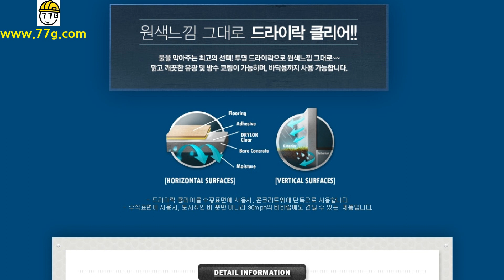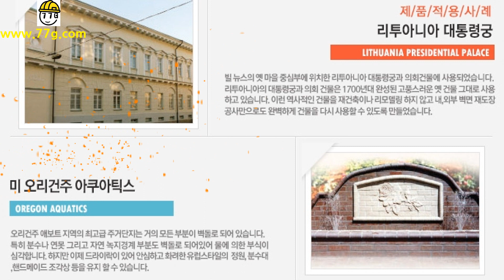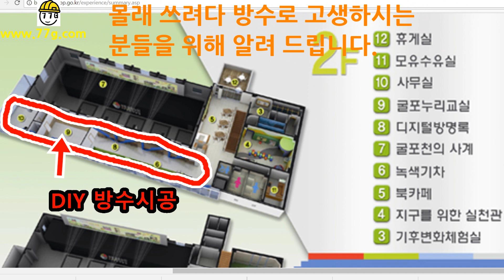컵으로한 방수?.. 적용사례들 및 제품스펙 입니다.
비만오면 많은 분들이 전화 합니다.
방수제 어떻게 바르는거냐고?
설명서에 자세하게 써있습니다만,
대세가 동영상이니 올려 드립니다.
사용온도부터 재작업 시간
청소하고 붓칠하고, 롤라로 바르고등등
물이 고이지 않게 물배수 작업만 잘 해두시면
됩니다.
그리고 방수를 업으로 하시는 분들의
우려섞인 비난 5년후에 어떻다..
1년후에 연락 안되는분들 많습니다.
몰래 쓰려다 고민하시는 많은 분들을 위해 알려 드립니다.
DIY를 돕는 철천지 쇼핑몰의 존재의 이유가 그러 하니까요.
그런 얘기는 5년후에 재논의 하면 좋겠습니다.